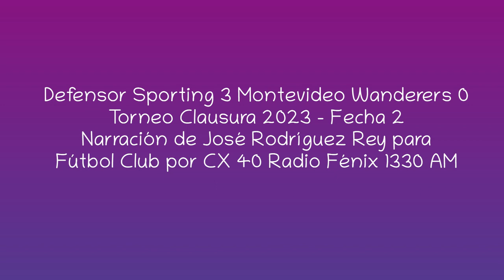Defensor 3 Wanderers 0 - Clausura 2023 (por José Rodríguez Rey)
Los goles del partido, por José Rodríguez Rey y Valentina Rossi para Fútbol Club por 1330 AM.